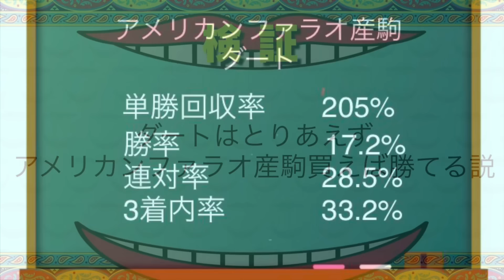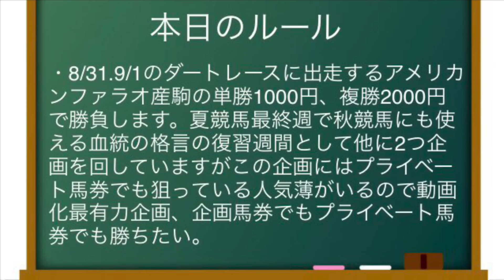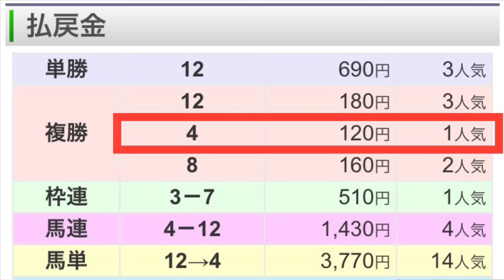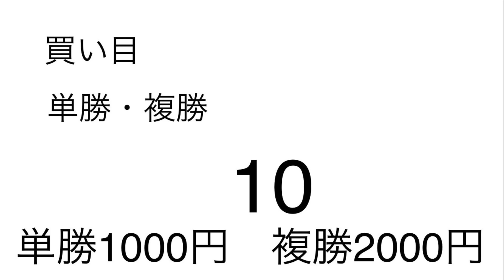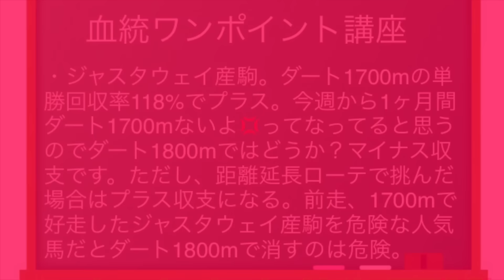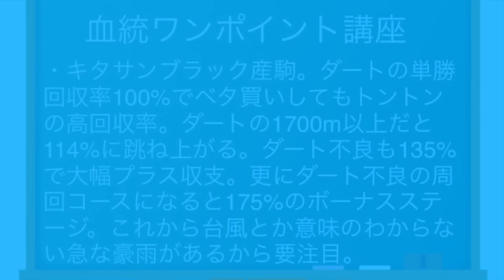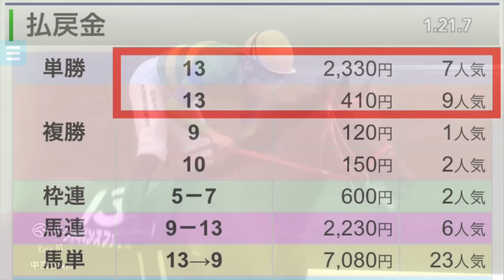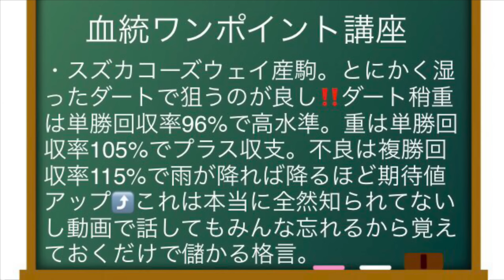【競馬】出走して来た馬を全部買っても回収率200%超え‼️スーパー神種牡馬【競馬検証】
ダートの神種牡馬アメリカンファラオで馬券勝負🐎

うぷ主のnote

うぷ主のTwitter

うぷ主のサブチャンネル